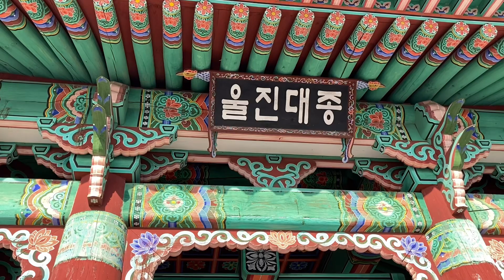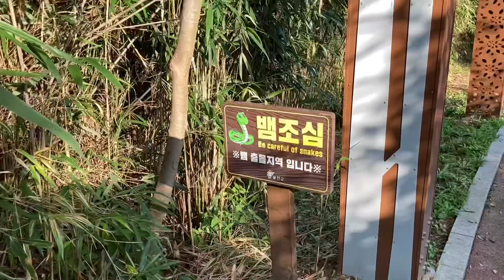울진, 망양정/은어다리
-동해의 아름다운 풍광을 조망할 수 있는 관동팔경, 관동제일루인 망양정과
-회귀하는 은어 떼를 볼 수 있고 야경이 아름다운 울진 은어다리입니다.